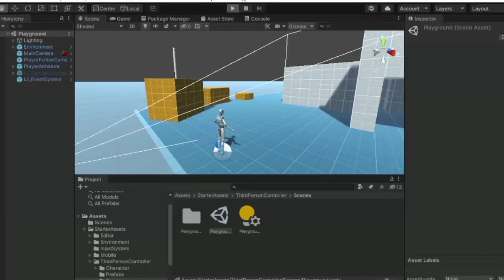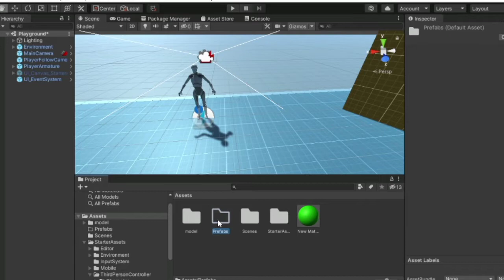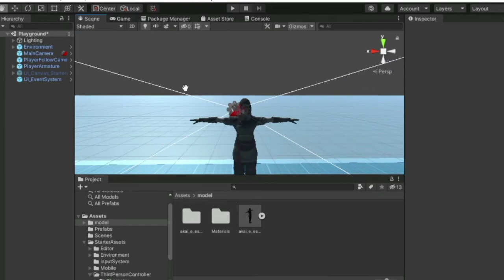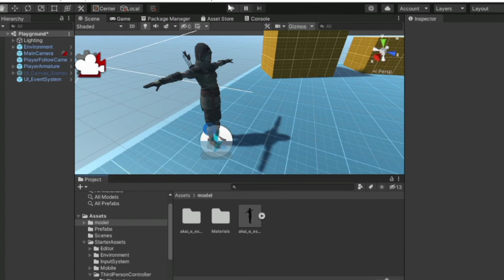Cara ganti char 3d model di unity / How to change char 3d model in unity #1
Cara ganti char 3d model di unity / How to change char 3d model in unity!

di vidio pertama ini, saya memberikan tutorial cara ganti 3d model di unity, buat kamu yg belum tau, tonton vidio ini sampai abis yah!!!